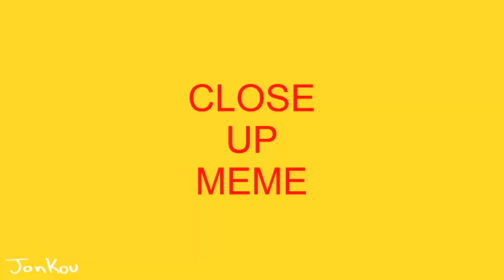Close up meme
Yee i want to cut my hair :/
Also these are my new "for fun" oc's  OwO

the blue haired is Louis.
His boyfriend is Feng the  pink haired

The mouse with sweater is Lucas and his close friend is the half white half green haired cat

The red drag queen is Charles.

Program used for this:
-paint tool sai 2 for drawing and animation:

-Camtasia Studio 8 for edition